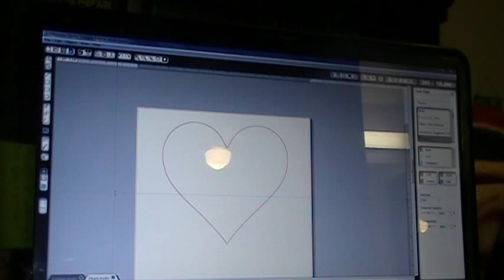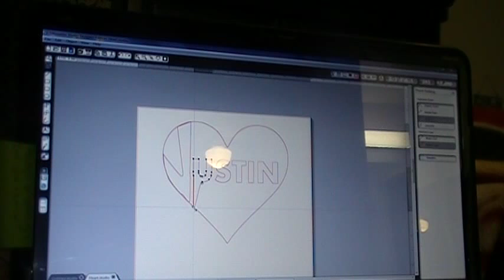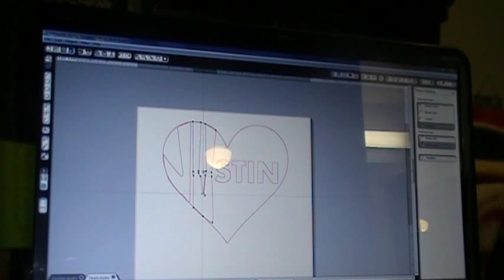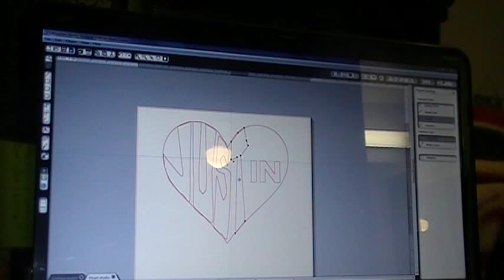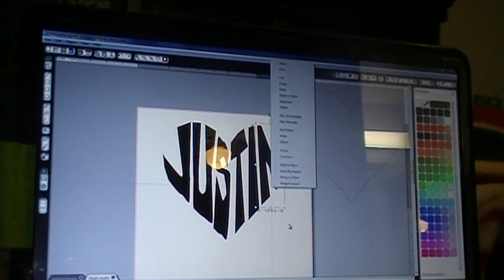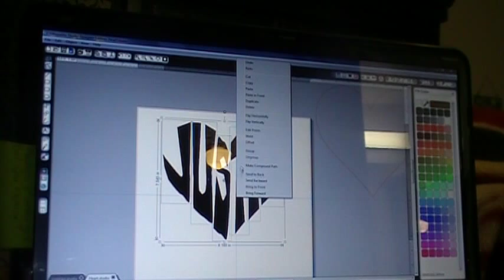Using Point Edit Function with Silhouette Cameo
This video will show you how to make any font into a shape by using the point edits on the letters.